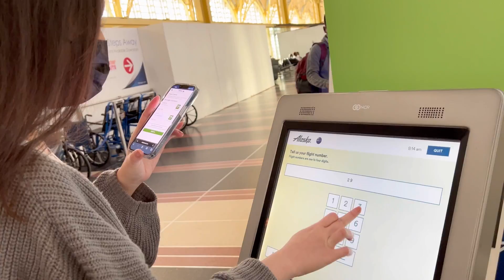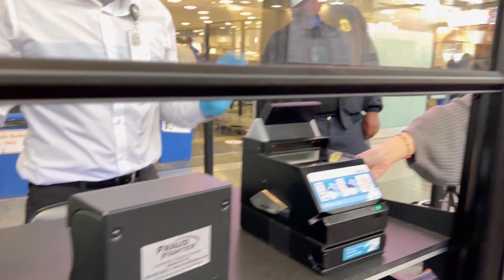❤️ BYE BYE TAM BIET VIRGINIA! October 26, 2021